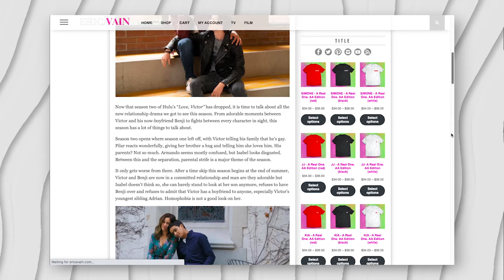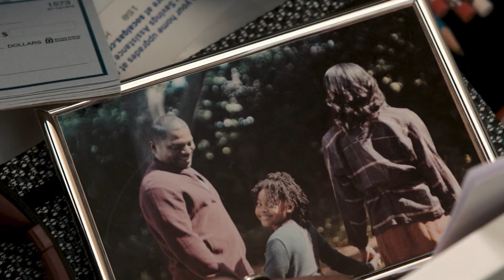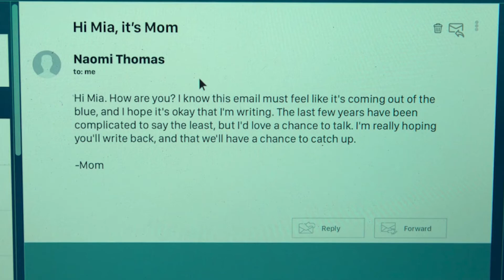WHO'S VICTOR RUNNING TO? LOVE'S IN THE AIR & WE LOVE IT | HULU LOVE, VICTOR SEASON 3 PREDICTIONS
HULU LOVE, VICTOR SEASON 3 LOVE, VICTOR SEASON 3 LOVE, VICTOR HULU

CAST:
Michael Cimino as Victor Salazar
Rachel Hilson as Mia Brooks
Anthony Turpel as Felix Weston
Bebe Wood as Lake Meriwether
Mason Gooding as Andrew
George Sear as Benjamin ‘Benji’ Campbell
Isabella Ferreira as Pilar Salazar
Mateo Fernandez as Adrain Salazar
James Martinez as Armando Salazar
Ana Ortiz as Isabel Salazar